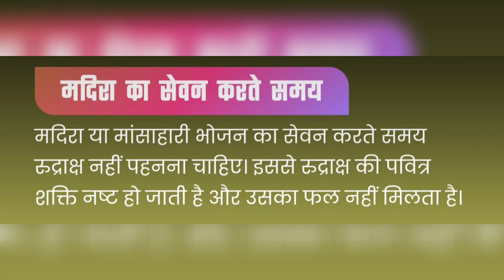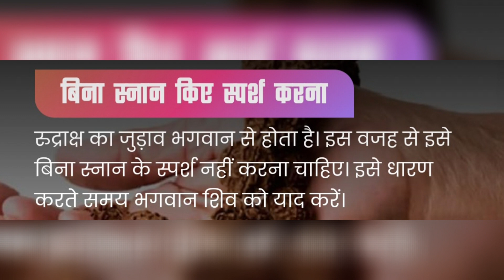रुद्राक्ष इस समय पहनना पड़ सकता है भारी